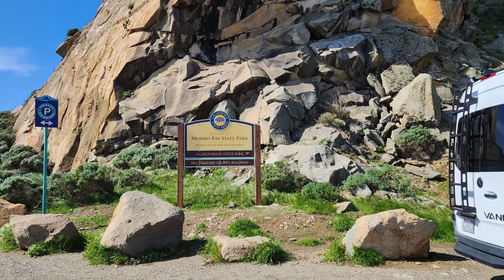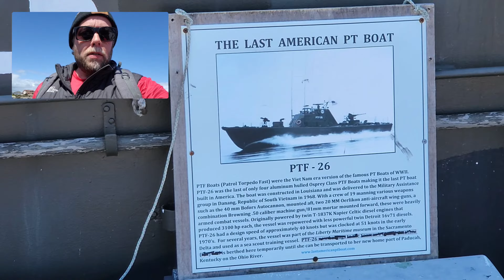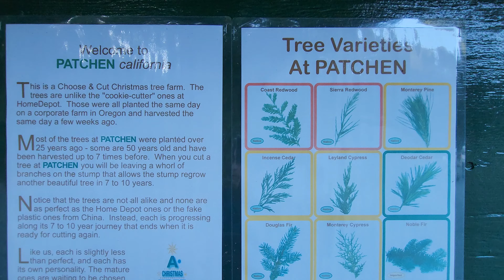MORRO BAY | RV NEXT TO THE BEACH! | HARVEST HOST 9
MORRO BAY, California is one of our favorite coastal RVing spot so far! Harvest Host 9 at a fantastic little Christmas tree farm. Is this our last Harvest Host of California!?

We'd love to have you subscribe to our journey as we continue to share everyday real life, while we travel across the United States (currently in the west) in our Jayco, Johnny with our 2 dogs.

On The Freese's we're gonna share our tips and insights to help get you or keep you on the road affordably.  RV parks, State and County Parks, BLM Lands, Boondocking, dry camping, overnights at rest stops...YES! We're gonna share all of our best and worst locations and all the exploring we get to do in each new area.

So whether you're an RV vet, rookie or just curious about the lifestyle and how you could make it happen, our channel has something for you.

HAVEN'T SEEN THEM ALL?!  GET CAUGHT UP!